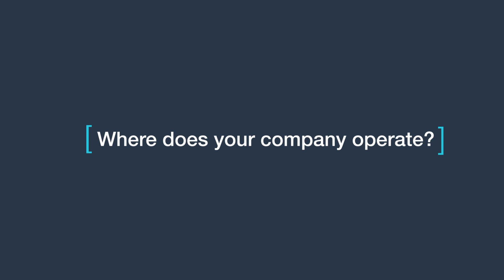Israeli Startup Optibus Uses Tech to Cure Public Transit Woes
To help cities run their bus fleets more efficiently, flexibly, and economically, Optibus offers proprietary cloud-based software driven by AI machine learning that analyzes historical and real-time passenger data to optimize service. The ultimate goal is to cut cost and improve service, making happier municipalities and happier riders. Optibus CTO Eitan Yanovsky explains.